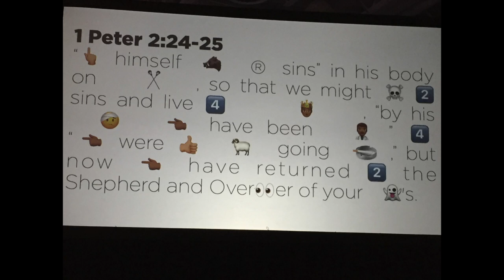CIY Move 2017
This video is about CIY Move 2017